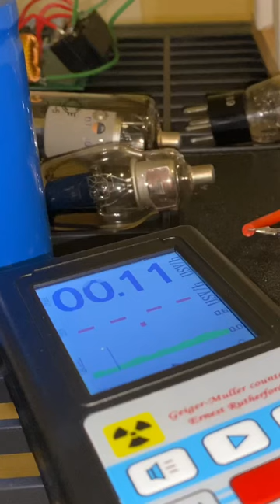Crazy intense X-rays from 2X2A | cold cathode test